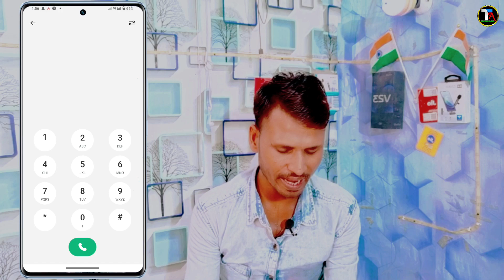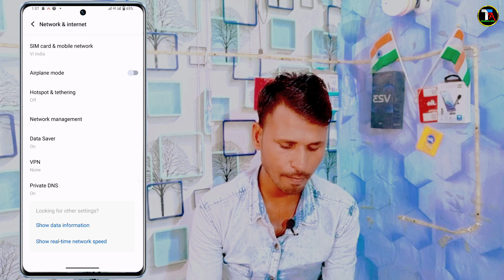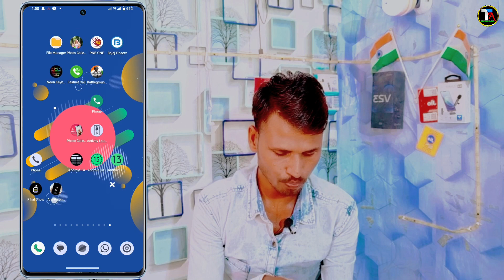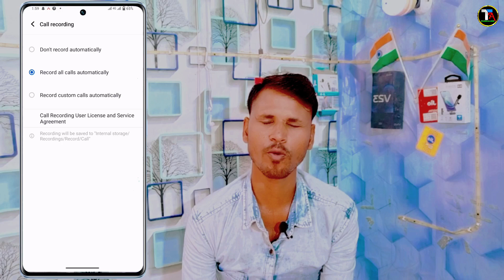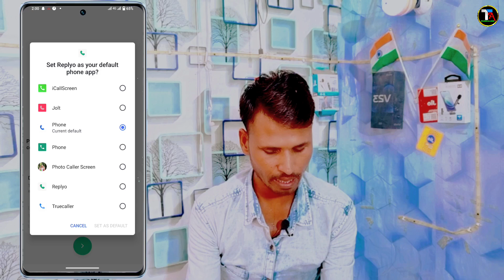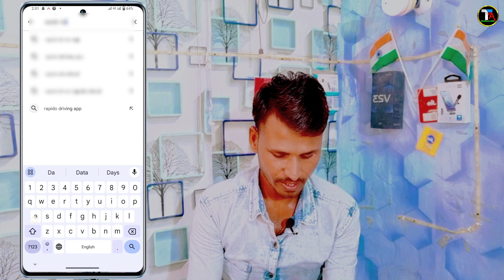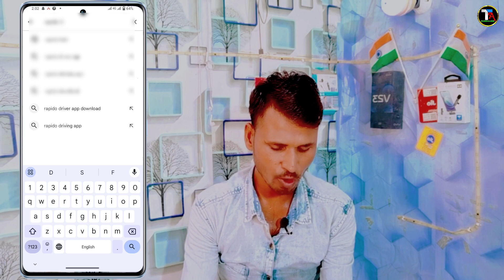Vivo y27 Uninstall Google Dialer Kaise Kare | How To Change Vivo Old Dialer Kaise Kare On Vivo y27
App link 👇
Auto reply dialer

Vivo y27 Uninstall Google Dialer Kaise Kare
How To Change Vivo Old Dialer Kaise Kare On Vivo y27
Vivo y27 replace Google dialer
Vivo y27 install Vivo Old dialer kaise kare
Vivo y27 me Auto reply dialer install kaise kare
How To Use Vivo old Dialer in Vivo y27
vivo y27 delete google dialer
vivo change phone dialer vivo y27
how to delete google dialer on vivo y27
vivo y27 mobile me google dialer kaise hataye
vivo google dialer remove